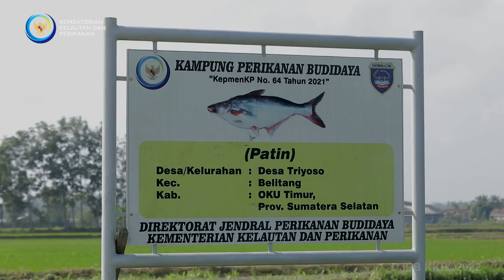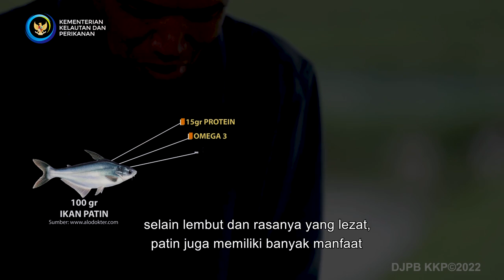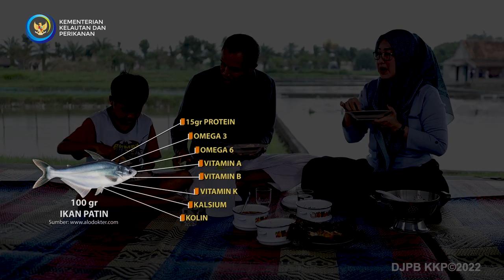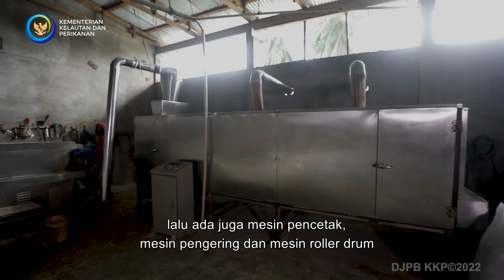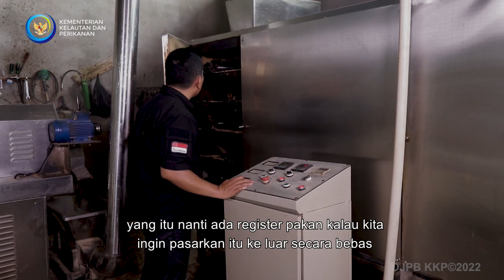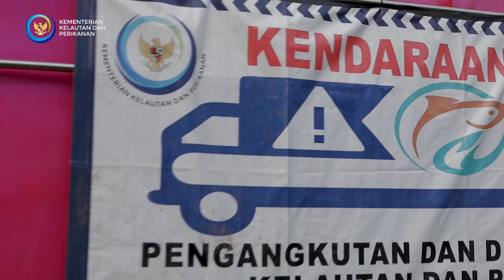Melihat Geliat Pembudidaya Ikan di Kampung Patin Oku Timur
Kampung Patin OKU Timur

Patin Pustina dikembangkan di Balai Perikanan Budidaya Air Tawar (BPBAT) Sungai Gelam sejak tahun 2009 dan saat ini merupakan generasi ke tiga dan menjadi salah satu primadona pembudidaya. Patin Pustina memiliki kecepatan pertumbuhan yang lebih baik dibanding dengan jenis patin lainnya sehingga mampu memangkas masa pembesaran dan masa panen bisa lebih cepat. Selain itu tingkat ketahanan terhadap penyakit juga lebih tinggi dibanding dengan jenis patin lainnya. Setelah ditetapkan sebagai kampung perikanan budidaya patin, Haji Jono dan para pembudidaya ikan patin di Oku Timur mulai merasakan dampaknya. Hal ini terlihat dari mudahnya informasi dan ketersediaan benih ikan patin pustina. BPBAT Sungai Gelam selain memberikan pendampingan teknis untuk mendukung program kampung perikanan budidaya di Oku Timur, BPBAT Sungai Gelam juga memberikan calon induk dan induk ikan patin. Dalam satu kolam rata-rata capaian ikan yang dihasilkan sekitar dua hingga tiga ton, tergantung dari luas dan padat tebar ikan di kolam. Salah satu faktor penentu untuk menghasilkan daging patin berkualitas adalah pakan. Purwanto seorang putra daerah yang awalnya berprofesi dosen di Yogyakarta berani beralih profesi masuk dunia perikanan di Oku Timur. Melalui usaha pembuatan pakan ikan mandiri, saat ini Purwanto telah mampu memproduksi pakan ikan yang telah memenuhi standar mutu. Dengan tujuan menjawab tantangan pembudidaya ikan patin di Oku Timur, tidak hanya mampu memasok di pasar lokal tapi juga pasar industri.